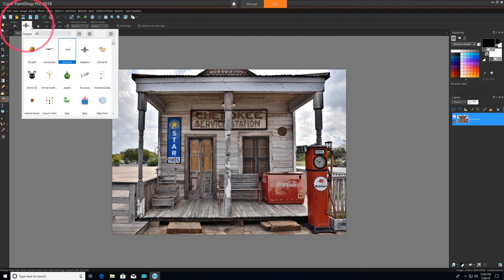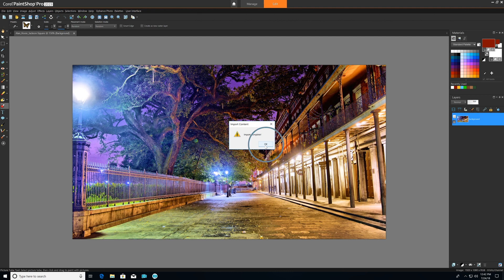Easily migrate PaintShop Pro content and plugins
PaintShop Pro 2019 easily migrates your content from previous versions, for a seamless upgrade experience. Plugins, scripts, brush tips, color palettes, gradients, patterns, textures, and effects that you've previously installed will all be available in PaintShop Pro 2019 with just a few clicks. Watch to learn how!